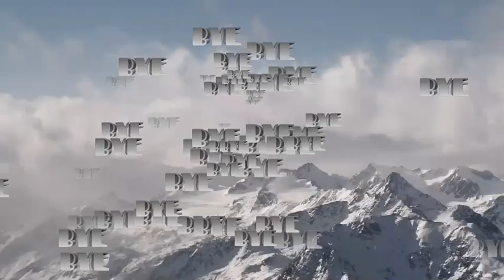World truck driving simulator Gameplay #1 (proto Algerie to Santa Maria) link in description